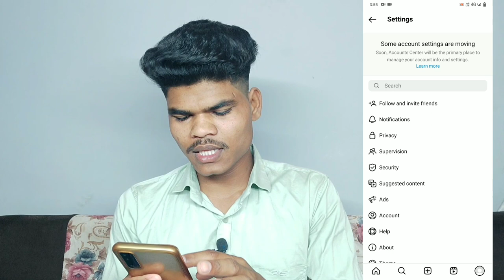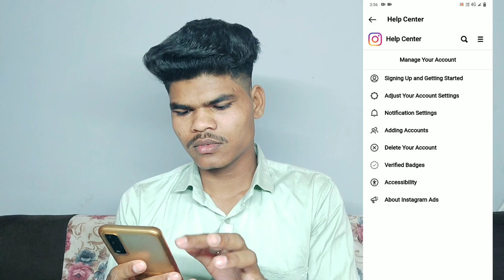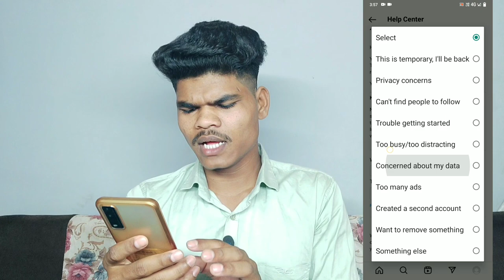Instagram Account Deactivate Kaise Kare 2023 | How To Temporarily Deactivate Instagram Account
video is for educational purpose only.Copyright Disclaimer Under Section 107 of the Copyright Act 1976, allowance is made for x"fair usex"for purposes such as criticism, comment, news up reporting, teaching, scholarship, and research.Fair use is a use permitted by copyright statute that might otherwise be infringing.

Instagram account deactivate problem
Instagram account temporarily deactivate kaise kare
Instagram account deactivate nahi ho raha hai
Instagram Account Deactivate Problem 2023